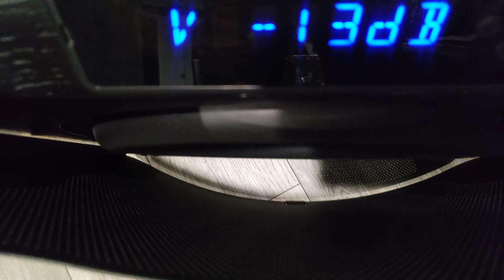polk audio lsi 25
polk audio lsi 25 cherry excellent sound 👌♥